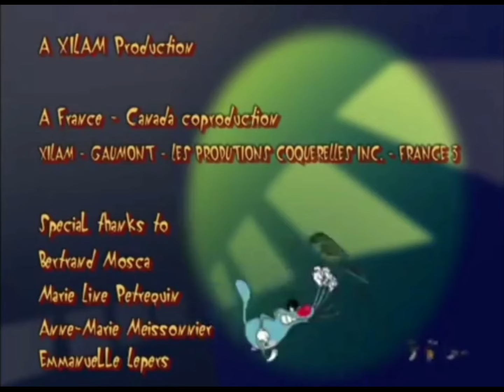Oggy and the Cockroaches Credits (With Gaumont Logo)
The Original had a Xilam logo, so I replaced it with the 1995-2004 Gaumont Logo.